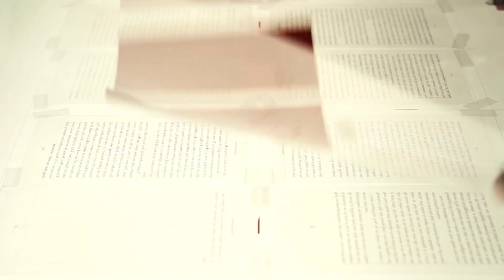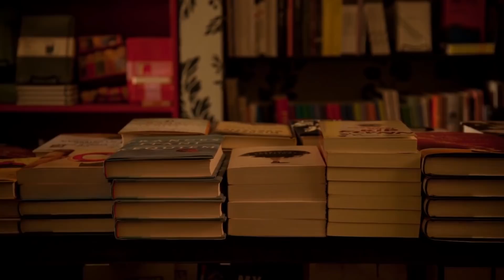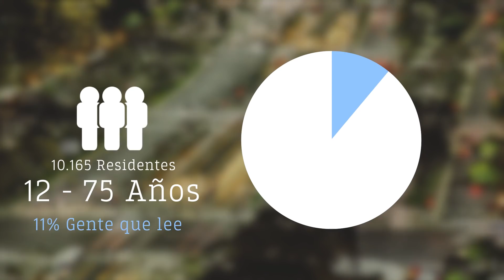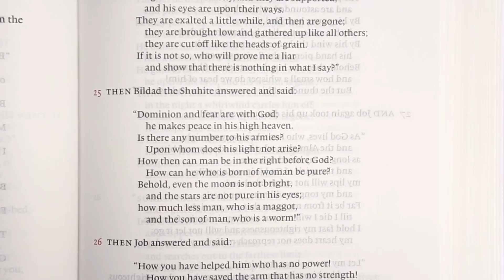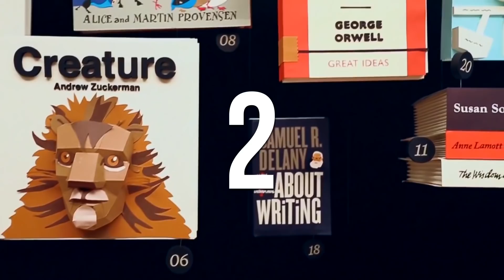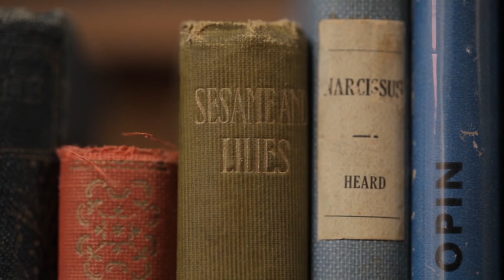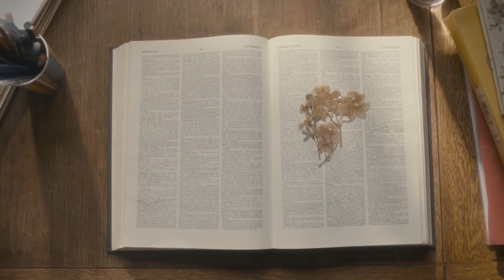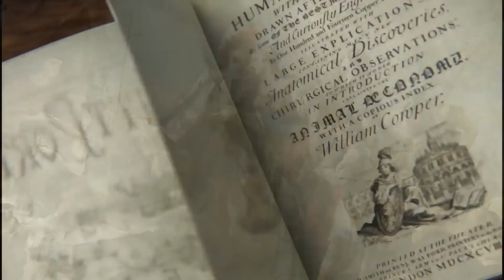5 HECHOS | LITERATURA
Music final : Posthouse Tuomi - Destiny